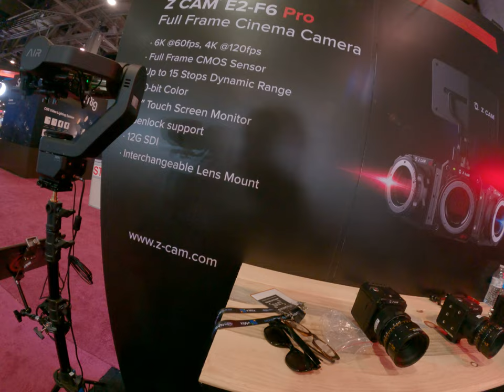Go to Zcam to check out some new lights panel LED light and some box camera CEO